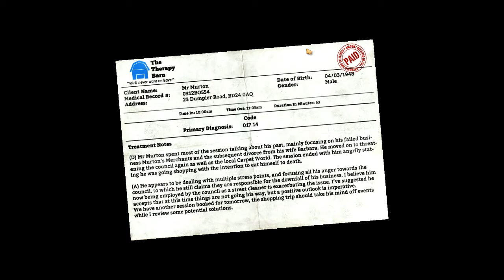I Am Bread with Brigham, Caden, and Landen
We attempt to make some tasty toast...